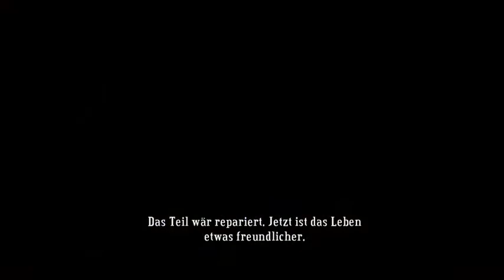Bastion teil 21 Mörserherausforderung und Geldbeschaffung mit der Pfeife